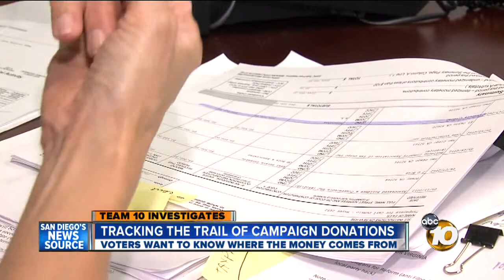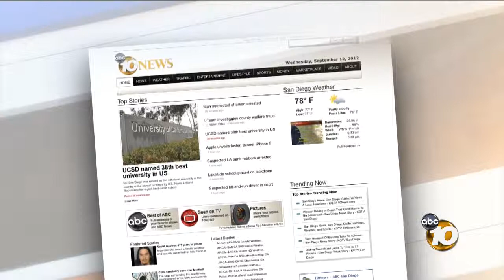Complicated trail of campaign contributions shows complex relationships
The effects of the highly controversial Supreme Court decision allowing unlimited spending by anyone for or against candidates are being seen in San Diego.